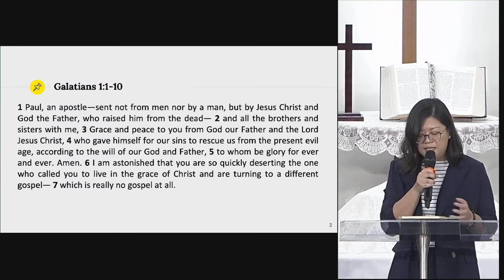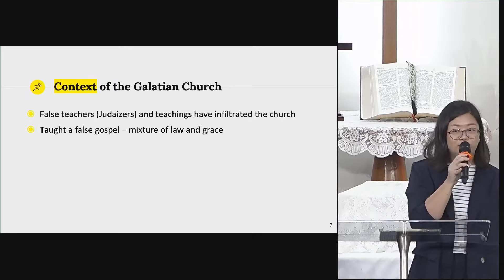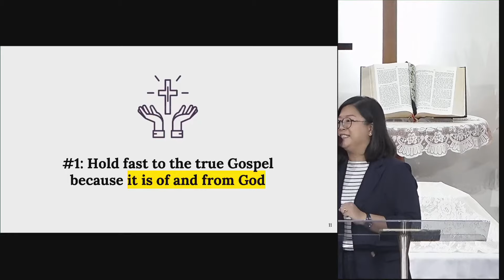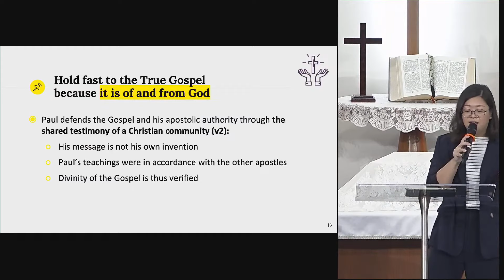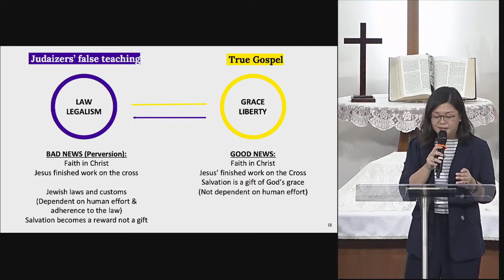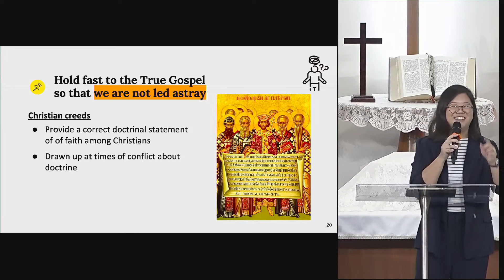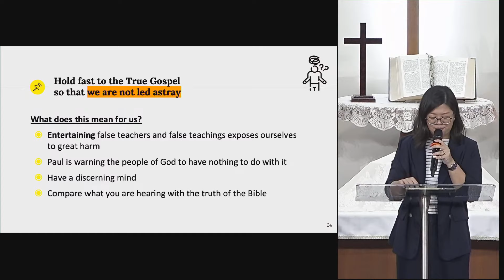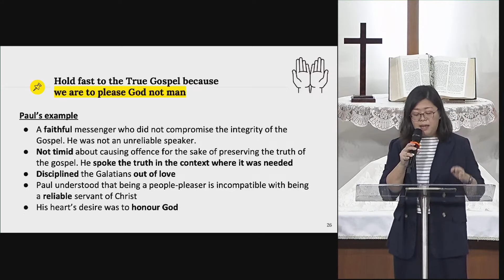Hold Fast to the True Gospel: Something Worth Fighting For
Sermon by Ms Yee Minyi at Aldersgate Methodist Church in Singapore on 4 June 2023.